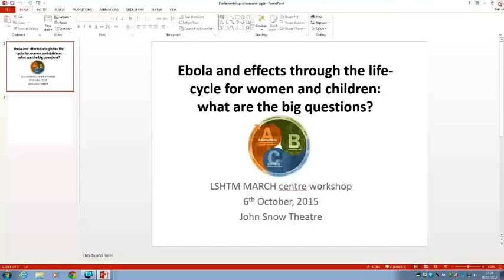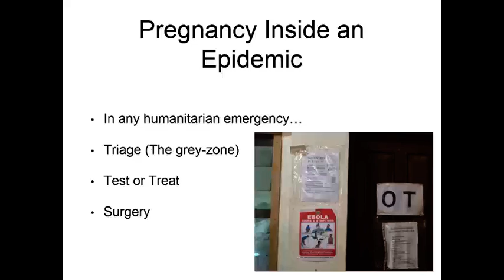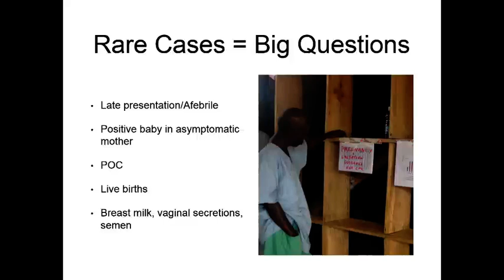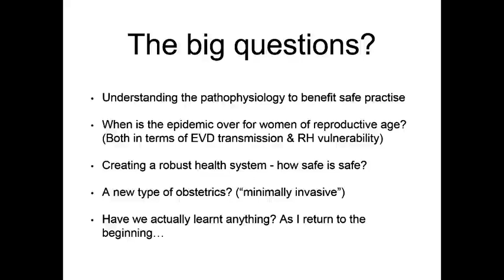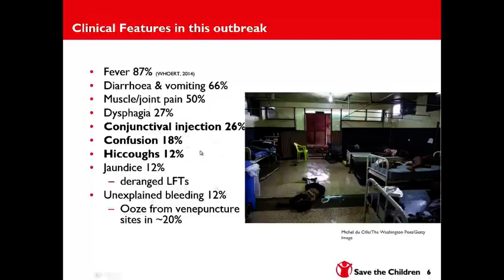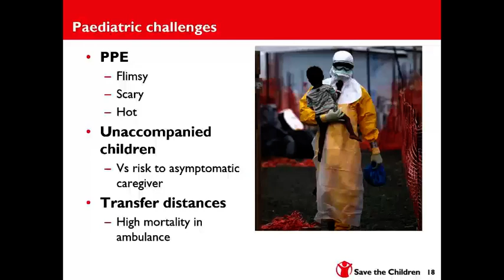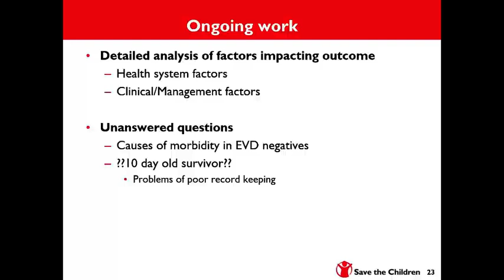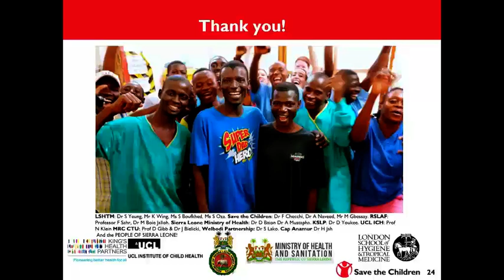Ebola effects through the life cycle for women and children - 2015 10 06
Ebola effects through the life cycle for women and children